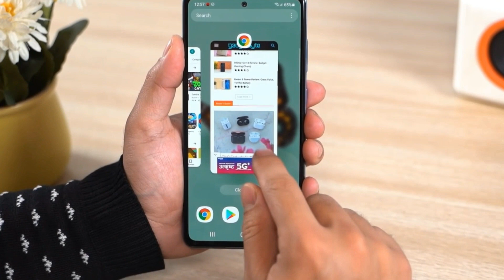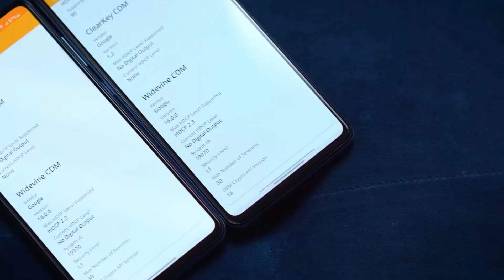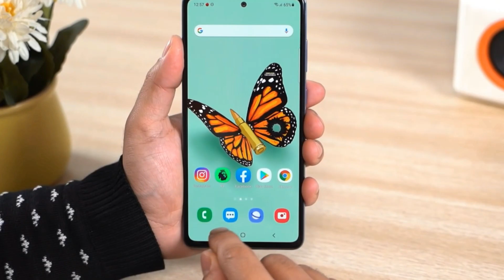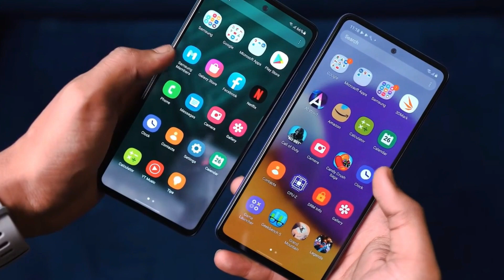Samsung Galaxy M33 5g | Samsung Upcoming Smartphone 2022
So hello guys welcome back to new video. In this video we doing review of upcoming samsung galaxy m33 5g. So let see is this smartphone value for money.